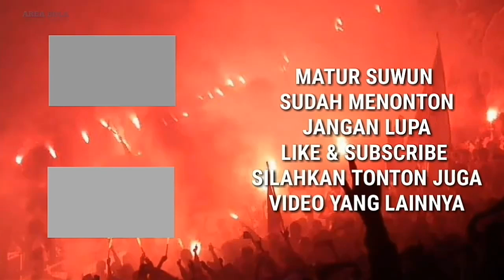Daftar 5 Chants Terbaik Suporter Indonesia Part 2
Kali ini yel yel atau chants terbaik diIndonesia hadir kembali, menyajikan chants dari lima suporter di Indonesia yaitu
Ultras Gresik
Nsb12 Bali United
BCSXPSS PSS Sleman
Brajamusti PSIM YK
BONEK Persebaya

Area bola adalah sebuah channel yang menyajikan tentang berbagai macam hal yang terkait dengan sepakbola seperti halnya TIMNAS, SUPORTER, KABAR TERBARU KLUB KLUB INDONESIA & LUAR NEGERI, FUTSAL, dan lain sebagainya.